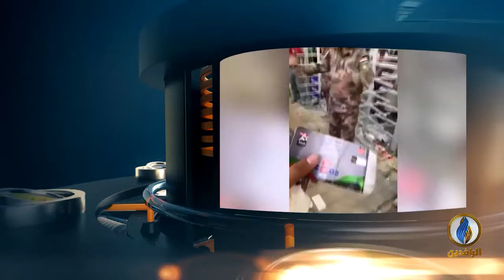تواصل_دوت_كوم | فوضى بملعب كربلاء بعد بيع تذاكر تفوق استيعاب الملعب